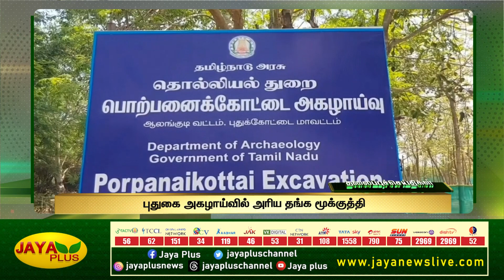தலைப்புச் செய்திகள் | காலை 7 மணி | 09.07.2023 | Today Headlines | Morning Headlines | Jaya Plus